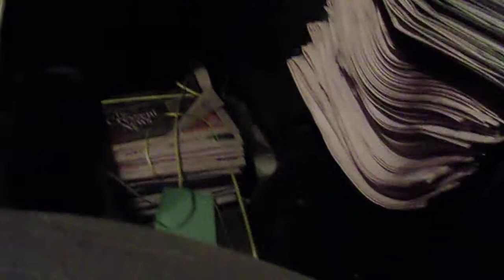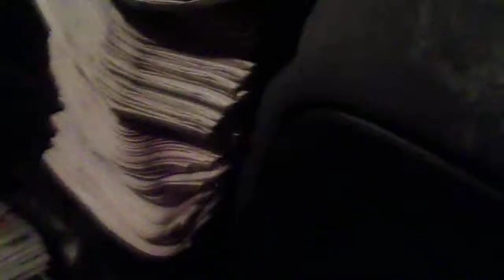putting the easter paper together 2019